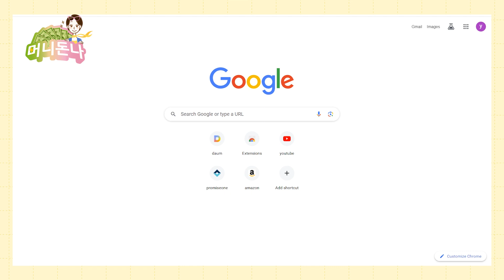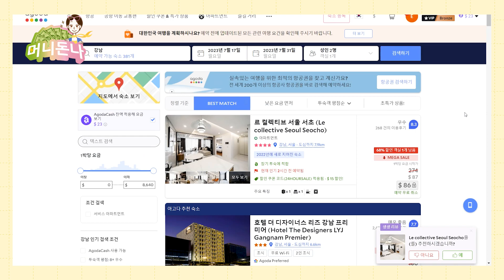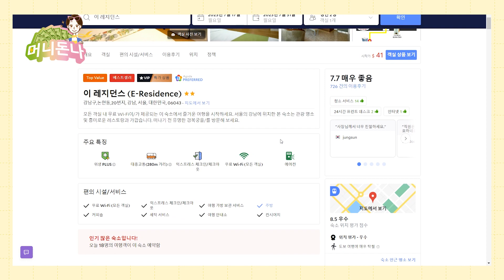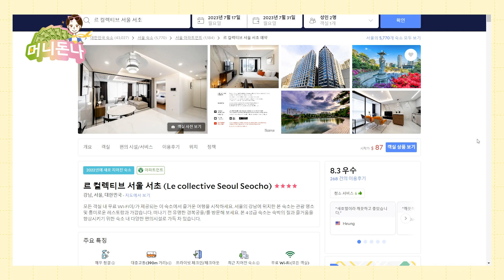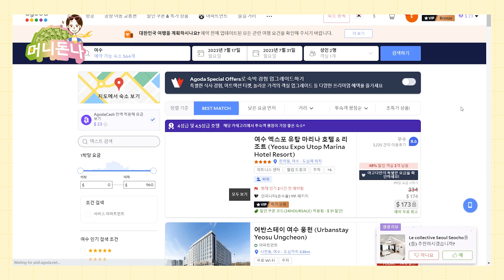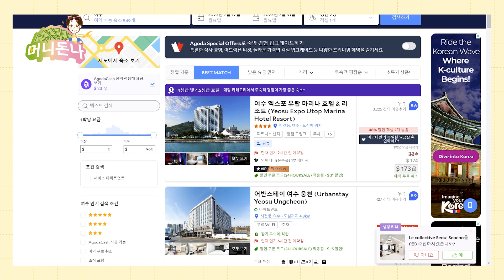(자막) 한국 여행시 알아두면 유용한 '생숙' 정보 모두 알려드립니다 (feat. Agoda(아고다) 숙소 예약)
지난 영상에서 많은 분들이 댓글과 이메일로 물어보셨던 '생숙' 정보를 영상 뒷편에 추가했습니다.